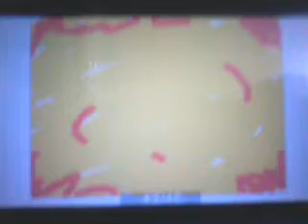Baku!!! Flipnote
te amo nintendo, gracias por regalarme alta aplicacion... sos lo mejor!